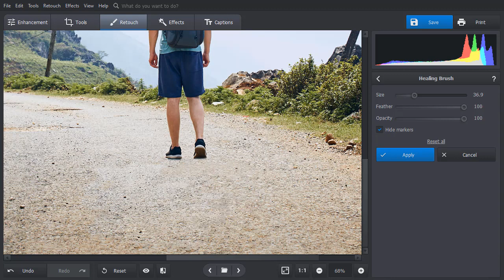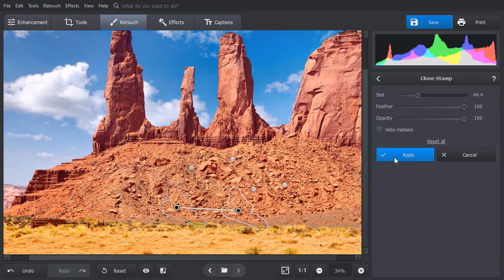How to Remove Shadows From Photos in 1 Minute: Quick Guide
Puzzled about how to remove shadows from photos? Read this guide to discover the easiest way

How many times did a pesky shadow spoil your perfect shots? How many times did you have to retake the picture? Now, instead of waiting endlessly for the perfect moment, you can simply press the button and conceal the shadow in post-production.

How to remove shadows from your pictures? You will need a powerful image editor that has a vast toolkit and, at the same time, is extremely user-friendly. For example, PhotoWorks. It offers you several ways for erasing shadows:

📍 Use the smart Healing Brush to conceal unwanted objects in a blink of an eye. Just paint over the shadow and the software will erase it automatically. 00:26

📍If the shadow covers some complex details, choose the Clone Stamp. Paint over the shadow, then choose the source area for the replacement. Adjust the selections to cover the shadow and save the result. 00:56

Apart from removing shadows from photos, there are lots of other things you can do with PhotoWorks:

- Perform pro-level color correction
- Fix tilted horizon and perspective
- Remove noise and increase clarity
- Retouch portrait shots with AI presets
- Apply one-click effects and 3D LUT presets

And much more! Now you know how to get rid of shadows in pictures. Put this knowledge to good use: download PhotoWorks and start enhancing your images!